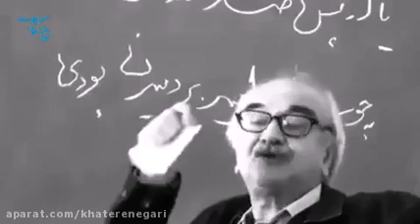روایت شفیعی کدکنی از دشمنی انگليسی‌ها با زبان فارسی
«[انگلیسی‌ها] بعد از اینکه مسلّط شدند، گفتند گور بابای زبان فارسی، شما زبان فارسی براتون خوب نیست. شما بیایید اردو رو که یک زبان محلّی است، اینو بگیرید بزرگش کنید و همین کار رو کردند. می‌دونستند که زبان فارسی شاهنامه داره، مثنوی داره، سعدی داره، حافظ داره، نظامی داره؛ می‌تونه با شکسپیر کشتی بگیره. ولی زبان اردو چیزی نداره که با شکسپیر کشتی بگیره. بعد از مدتی بچّهٔ هندی می‌گه: گور بابای این زبان اردو. من که می‌تونم شکسپیر بخونم، چرا این شعرهای ضعیف و این ادبیات چی‌چی... اصلاً زبانم رو انگلیسی می‌کنم، چنان‌که کردند..